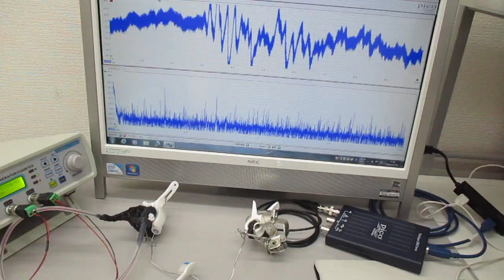オリジナル超音波実験（新しい超音波伝搬用具の開発） ultrasonic-labo